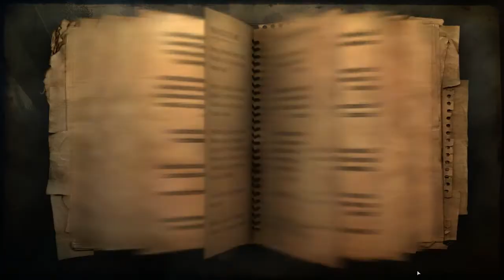Far Cry 2 (PC) walkthrough - Commando's Gear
Part 6 from Far Cry 2 on PC.